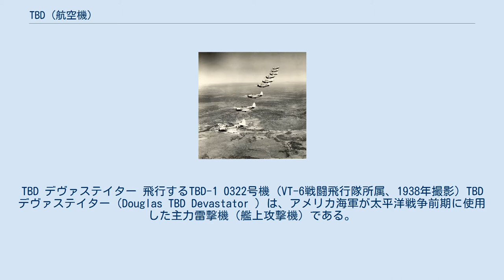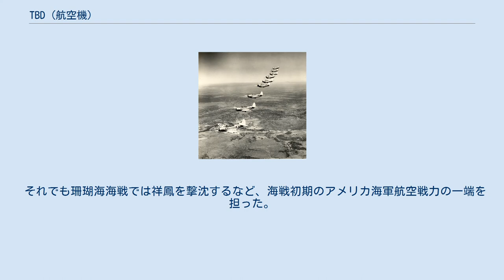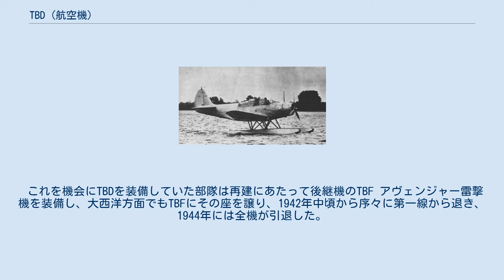TBD (航空機)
TBD デヴァステイター 飛行するTBD-1 0322号機 (VT-6戦闘飛行隊所属、1938年撮影) TBD デヴァステイター（Douglas TBD Devastator ）は、アメリカ海軍が太平洋戦争前期に使用した主力雷撃機（艦上攻撃機）である。
本機はアメリカ初の艦載単葉金属機でもある。
 愛称はデヴァステイター。
「荒廃させるもの、破壊者」の意である。
また、日本語で読む際にはデバステーターなどとも表記されることがある。
 TBDは、計画中の新型空母（後のヨークタウン級航空母艦）に搭載される次期艦上雷撃・爆撃機としてダグラス社に対して1934年に開発が依頼された機体で、1935年に初飛行し、1937年に就役を開始した。
 完成当時は世界最高水準を誇る雷撃機と言われており、運用にあたっても問題はなく非常に完成度の高い機体ではあったが、太平洋戦争が始まったときには、最高速度300km/hの本機では既に時代遅れになっており、日本海軍の零式艦上戦闘機などに多数が撃墜された。
中でも、ミッドウェー海戦では機動部隊の直掩任務に就いていた零戦に迎撃され、大半が魚雷を投下する前に撃墜された上、魚雷投下に成功ないし投棄して帰投しようとした機も追撃を受け、4機を除いて他は全て未帰還と完膚なきまでの損害を蒙った（しかし、結果的にそれが囮となり、後続のSBD ドーントレス隊の活躍に繋がった） 。
 それでも珊瑚海海戦では祥鳳を撃沈するなど、海戦初期のアメリカ海軍航空戦力の一端を担った。
 これを機会にTBDを装備していた部隊は再建にあたって後継機のTBF アヴェンジャー雷撃機を装備し、大西洋方面でもTBFにその座を譲り、1942年中頃から序々に第一線から退き、1944年には全機が引退した。
 編隊を組んで飛行するTBD